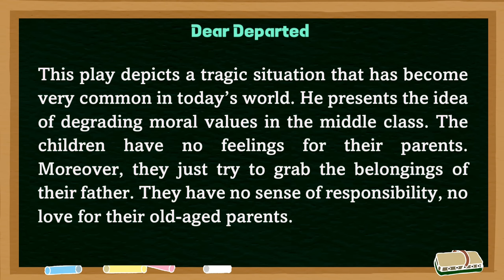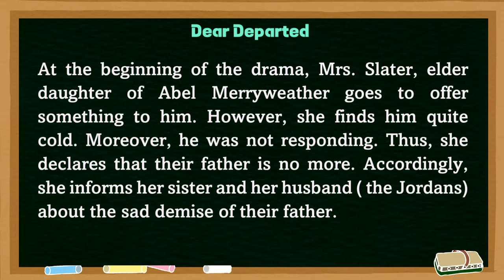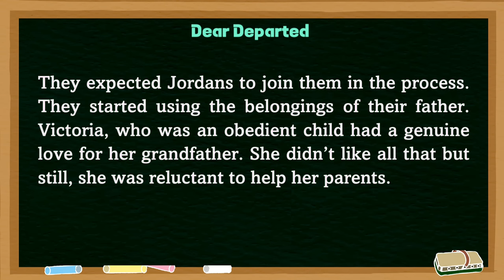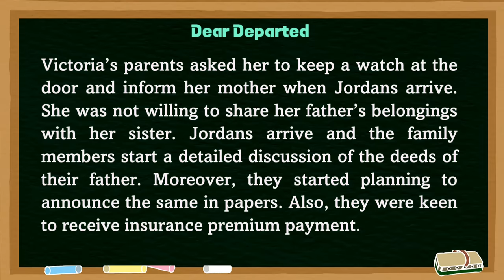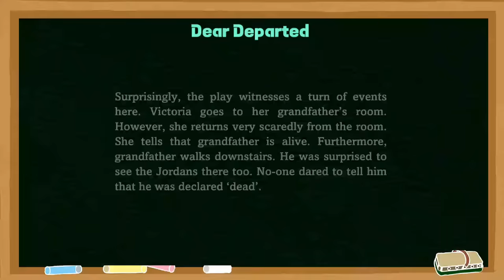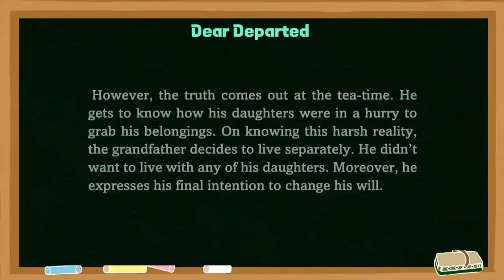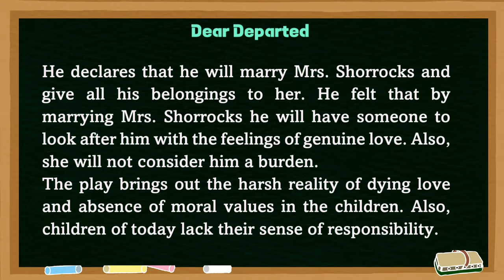Dear Departed Kannada Summary Simple Explanation Simple English Summary by Stanley Haughton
Dear Departed Kannada Summary Simple Explanation Simple English Summary